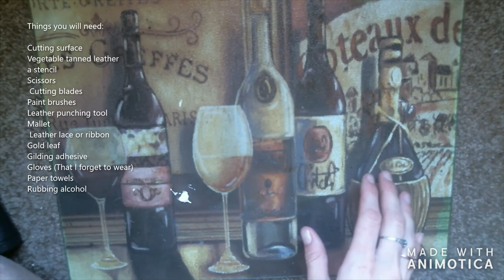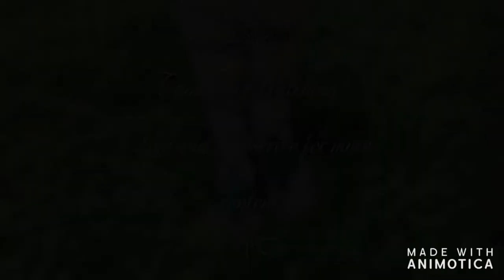Leaf Barefoot Sandals, A Leather Tutorial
Hello Earthlings! This video shows the process of how I made these beautiful leather leaf lace up barefoot or "sole-less" sandals.

Links to the materials I used are listed below, and these sandals are also available on my etsy store. Link at the bottom.

Gold Leaf Sheets

Gilding Adhesive

Is going barefoot you style? Check out this page here!